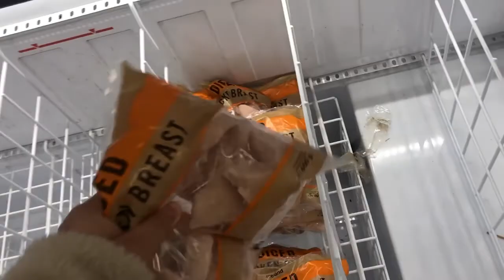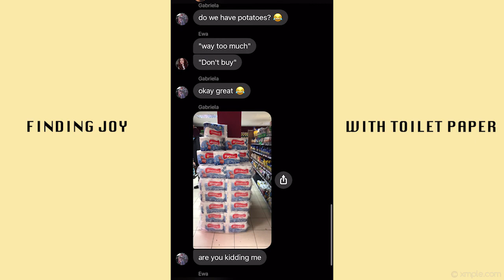how am i coping with self isolation? stayhome#withme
Made a video of the time I was in self-isolation in my perspective just to show what people can do when they are unmotivated and having a hard time with the pandemic.